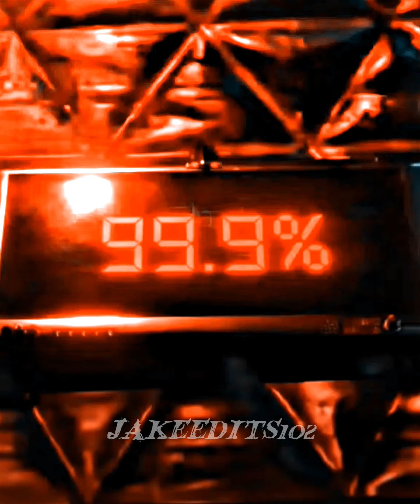This Ends Now🕰️[Episode 40]@DOM_Studio